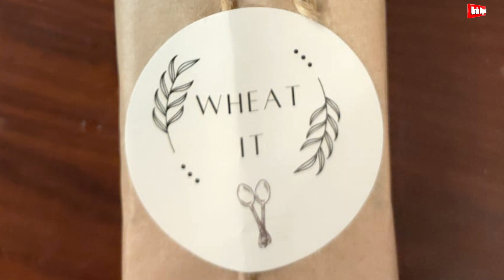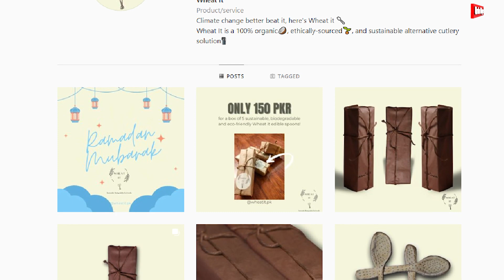Mission to reduce plastic pollution l Pakistani student makes edible spoons l Urdu Digest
شایان ملک ایک پاکستانی طالبعلم ہیں جن کا یہ مشن ہے کہ پاکستان سے ماحولیاتی آلودگی کوختم کیا جائے۔ موحولیاتی آلودگی میں پلاسٹک کے کچرے کا بہت بڑا حصہ ہے کیونکہ پلاسٹک کی عمر بہت زیادہ ہے اور یہ آسانی سے ڈی کمپوز نہیں ہوتا۔ اسی لیے شایان نے اس کا حل ڈھونڈا اور کئی مہینوں کی محنت کے بعد وہ ایک ایسا چمچ باننے میں کامیاب ہو گئے جو پللاسٹک کے چمچ کا متبادل ہے ۔ اسے نہ صرف  بآسانی کھایا جا سکتا ہے بلکہ  اگر آپ اسے نہ بھی کھانا چاہیں تو تب بھی یہ پلاسٹک کے کچرے کی طرح صدیوں تک پڑا نہیں رہے گا بلکہ چند دنوں ہی میں ڈی کمپوز ہو کر مٹی میں شامل ہو جائے گا۔شایان کو یہ آئیڈیا کیسے آیا اور انھوں نے یہ چمچ کیسے بنایا، جانیے اس ویڈیو میں -

Shayan Malik is a Pakistani student who has a mission to eliminate plastic pollution from Pakistan . for this purpose he initiated a project and started to make edible spoons. in this video you will come to know about his cause and about his journey to make these spoons.

Todays Topics:-

Mission to reduce plastic pollution
Pakistani student makes edible spoons
urdu digest
wheat it
pollution
plastic pollution
solution to pollution meme
solution to pollution air filter
solution to pollution drawing
edible spoons recipe
edible spoon asmr
edible spoon shark tank
edible spoon in pakistan
vlog
interview
shayan malik
first pakistani to make edible spoon
how to reduce pollution
ways to reduce pollution
what can we do to reduce pollution